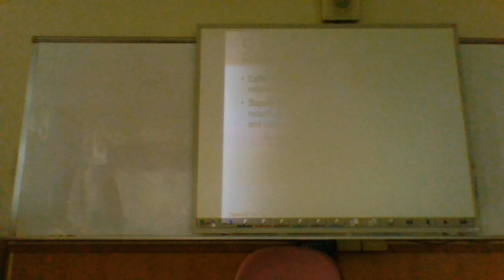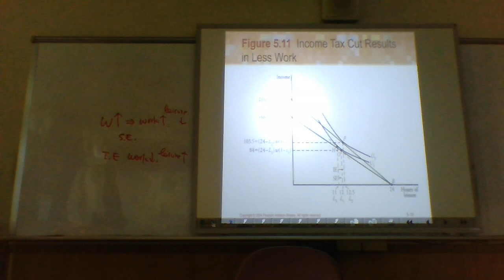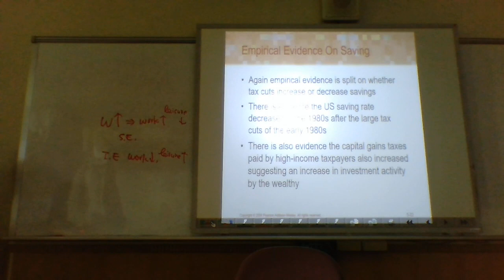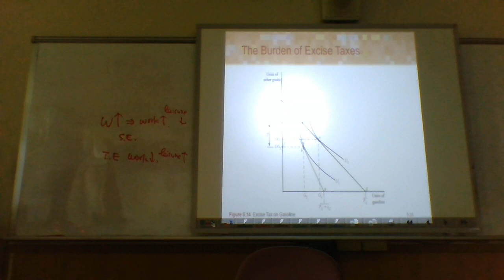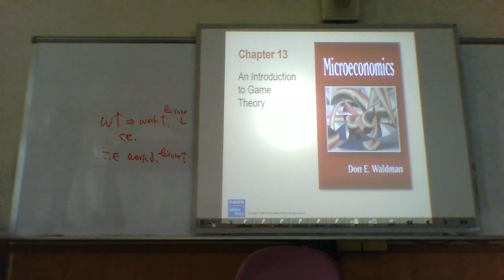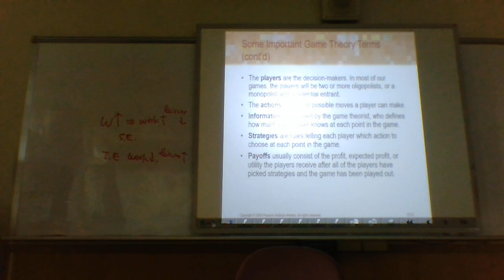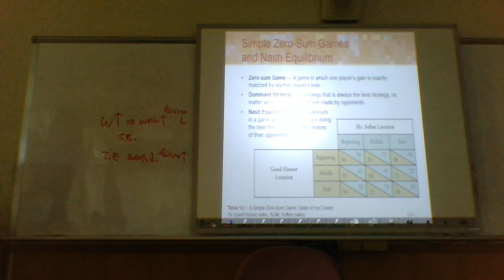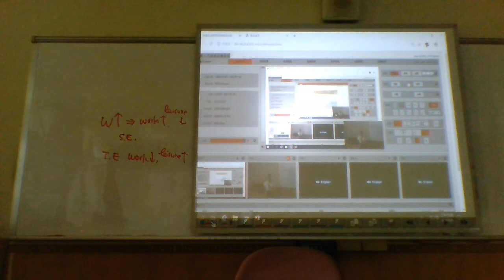NKUST經濟學1 06 18 3